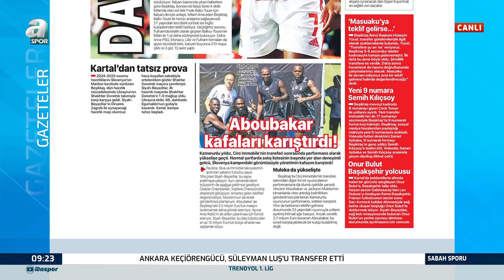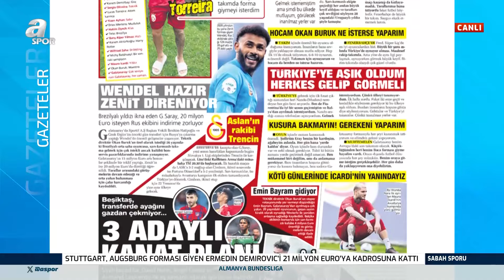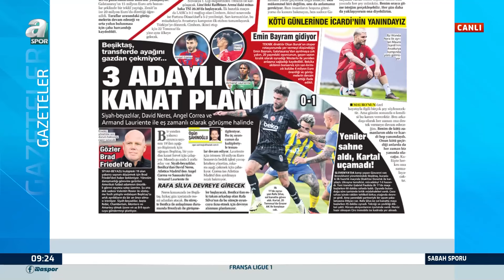Beşiktaş Gözünü David Neres'e Çevirdi / A Spor / Sabah Sporu / 18.07.2024